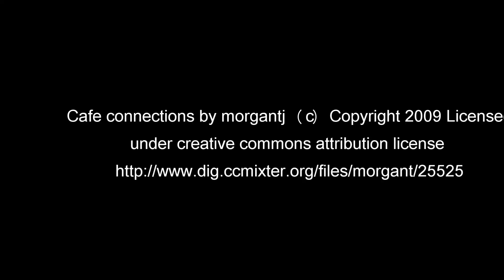Minimalist Wooden Wallet, E.D.C. kit part 1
I needed to a new wallet so in looking around for a bit of inspiration I can across the ridge wallet design and decided to make my own version out of some reclaimed oak and mahogany.  The design is a front pocket card carrier with a band to hold notes and having suffered with back problems I stopped carrying my wallet in my back pocket a long time ago so having a compact wallet to carry easily in my front pocket and after carrying it for a few weeks no I love it. Enjoy!

Music